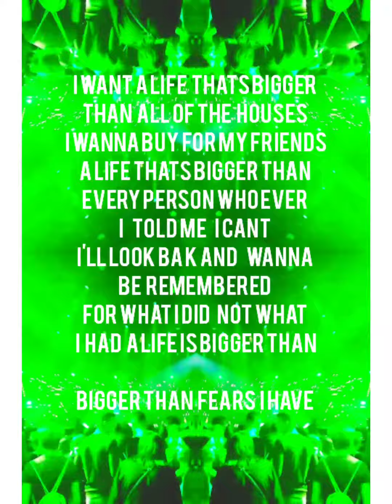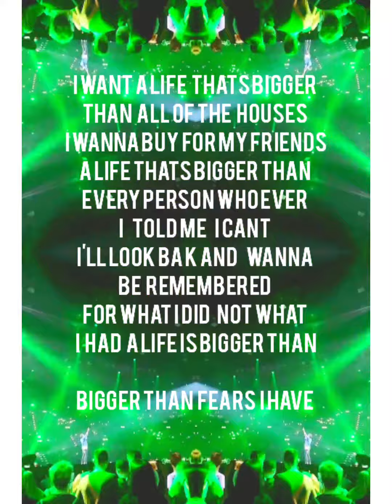ENERGYSTARNIGHT 2019 • justin jesso - bigger than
justin jesso an der energyy star night in zürich
vom feinsten